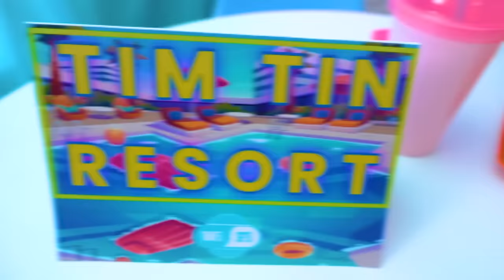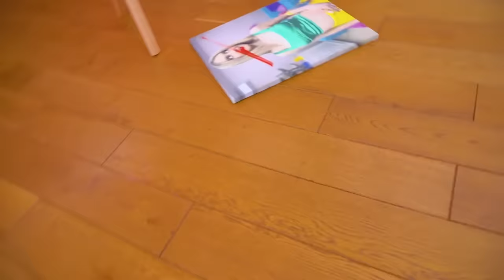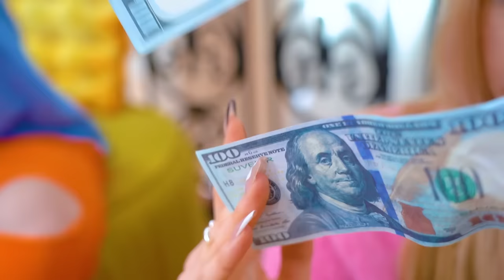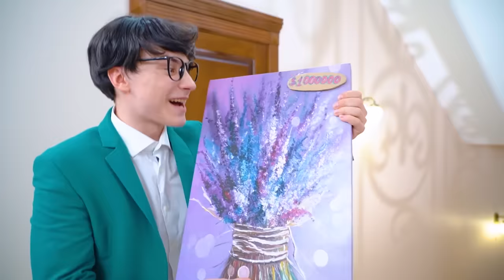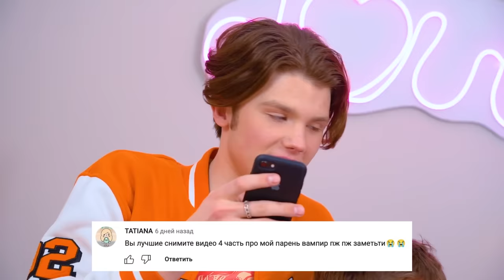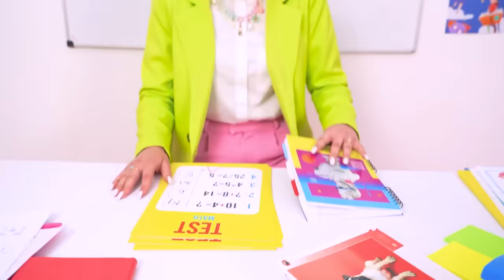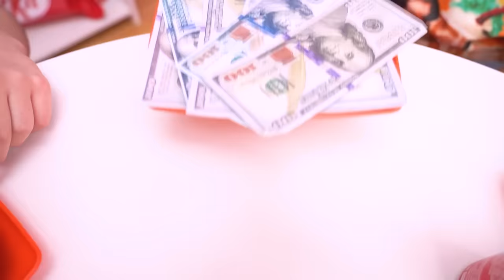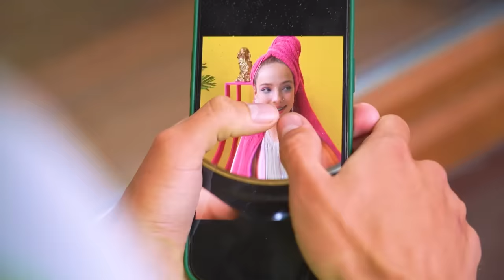¡Vacaciones Ricas vs Pobres! Chicos vs Padres | Sobrevivir a unas Vacaciones de $1 vs $100,000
¡En vacaciones, solo quieres relajarte y no pensar en nada! Pero, ¿es posible cuando tienes $1 en tu bolsillo y estás acostumbrado a la elegancia que te ofrecen $100,000? ¡Hoy comparamos las vacaciones de los pobres con las de los ricos y descubrimos como son!

¿Quién se puede divertir más: los cincos o los padres? Los adultos tienen de todo, desde una tarjeta dorada hasta sirvientes personales, mientras que los adolescentes solo tienen amistad y solidaridad. ¿Será suficiente para organizar los mejores días de su vida por su cuenta?